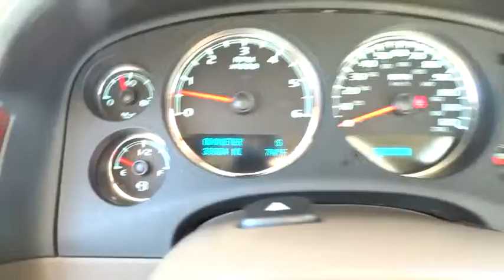2012 Chevrolet Tahoe San Antonio, Houston, Austin, Dallas, Universal City, TX C50511A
2012 Chevrolet Tahoe
2012 Chevrolet Tahoe 1LT EQUIPTMENT PKG - Stock#: C50511A - VIN#: 1GNSCBE05CR105385

Gunn Chevrolet
12602 IH 35 North